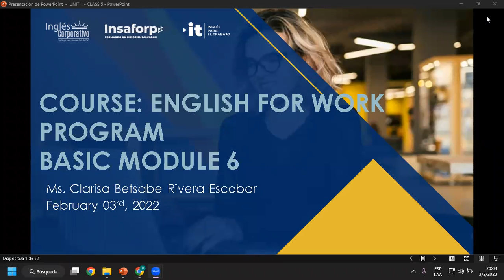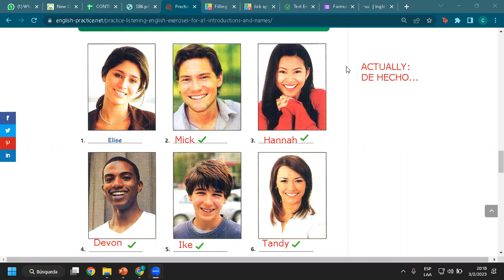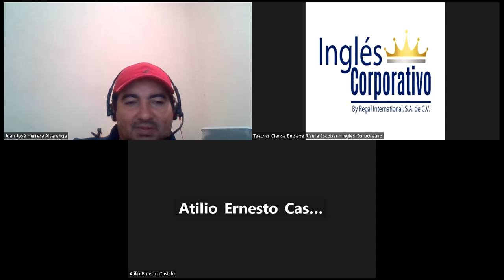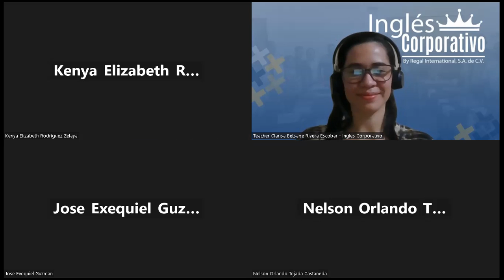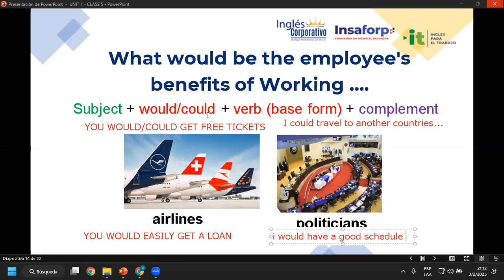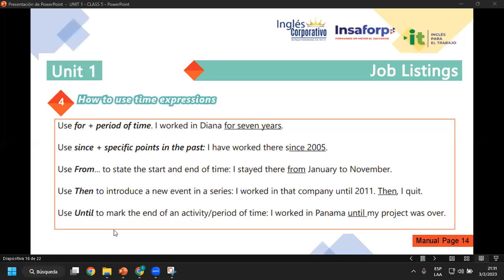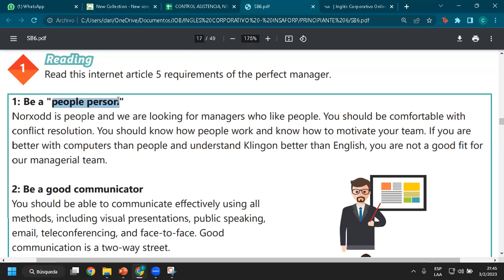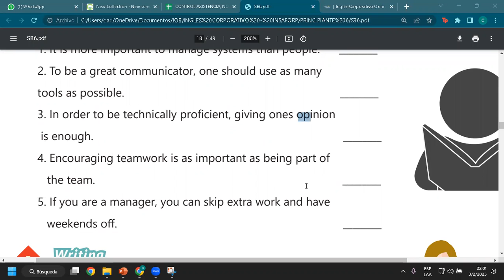Sesión 5-03-02-23-29750-8048-0023/2023-Rivera- Unit 1 Review and practice.